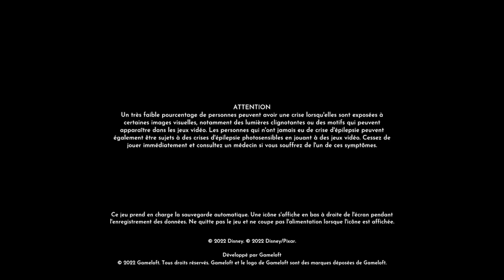Bientôt la fin du jeu 😇🥳 Disney Dreamlight Valley 😇😇 Live FR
Salut à tous les amis c'est Scipion 😎

Aujourd'hui nouvelle petite vidéo donc j'espère que le contenu de cette vidéo vous plaira 🤪

Snap : scipionfilou

en tout cas merci beaucoup d'être là avec moi tous les jours je suis en live sur twitch donc je vous mettrais le lien aussi bien entendu